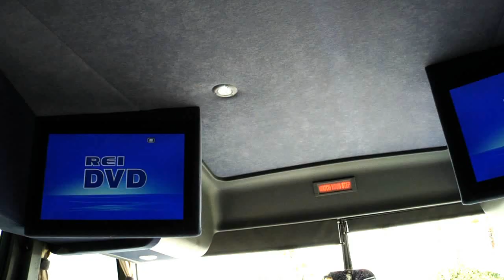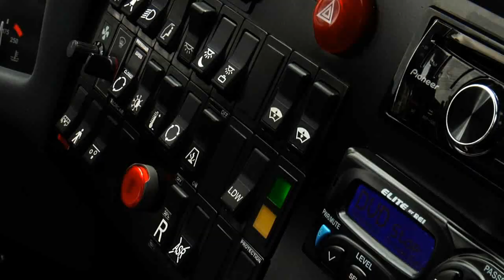ABC Companies Featured on "World's Greatest!..." TV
ABC Companies was recently featured on "World's Greatest!..." TV on the ION Network. A film crew spent a day at ABC's Winter Garden, Florida, facility to get the story behind the story on ABC Companies, and to show the "World's Greatest!..." viewers why they were selected as the best in their category, and therefore featured on the show.